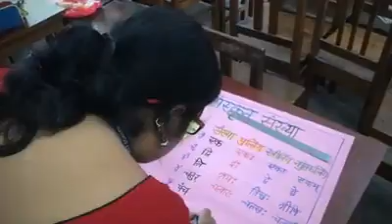Pentecostal Assembly School,,,B.S. CITY